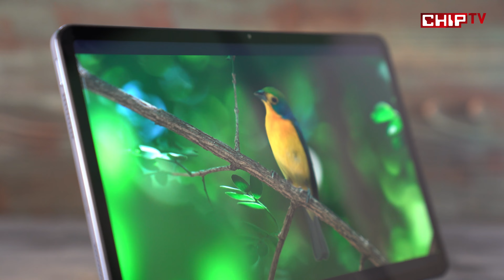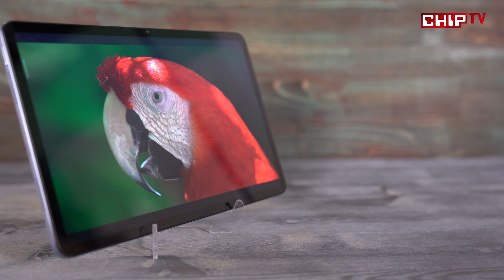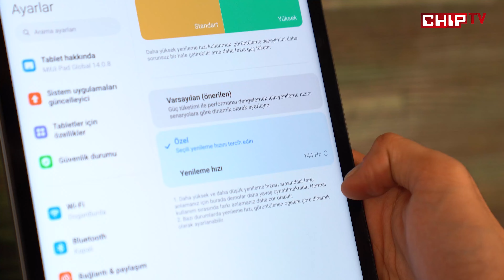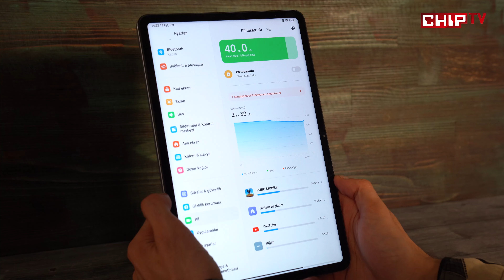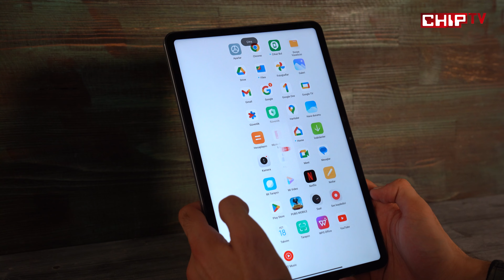144 Hz Ekranlı Tabletlere Yeni Alternatif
Xiaomi Pad 6, şık alüminyum kasası, yüksek ekran çözünürlüğü ve 144 Hz tazeleme hızıyla kendini öne çıkarmayı başarıyor. Peki aynı fiyat skalasındaki rakiplerini geride bırakabilecek kadar iyi mi? Tüm detaylarıyla incelememizde!